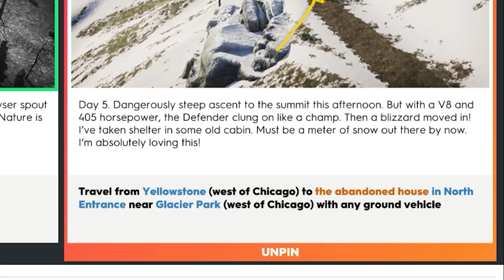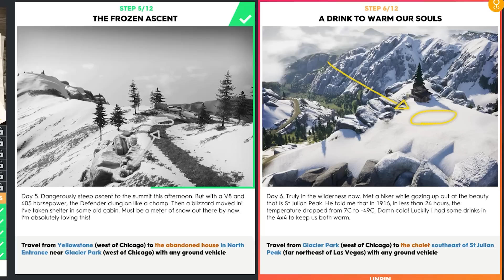Lewat Jalan Alternative Sampai Ganti Musim 🥵🥶 Nyasar Dikit Gak Ngaruh 😆 The Crew 2 Indonesia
Musik Dalam Video :
- Jeff Kaale - Mai tai.mp3
- LA AFTER RAIN - Disconnected
- Cinema Sins Background Song
- Blue Wednesday - Sink or Swim